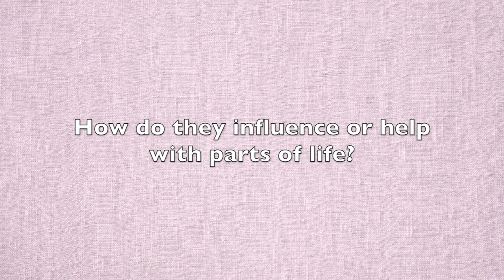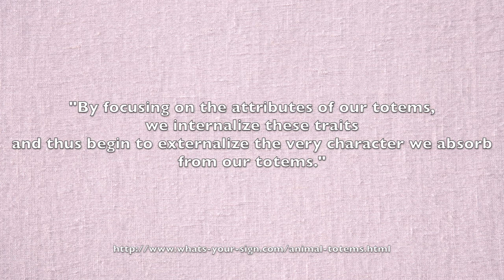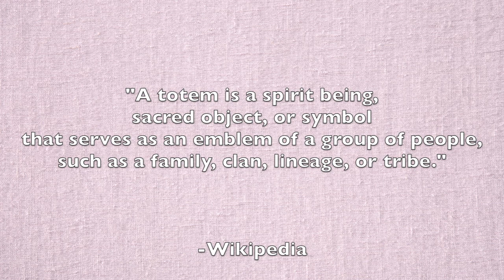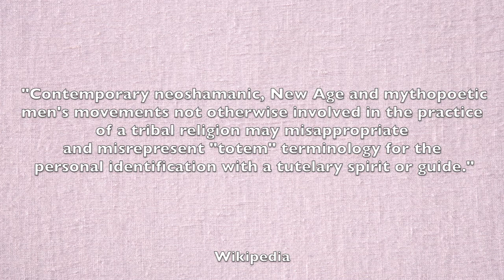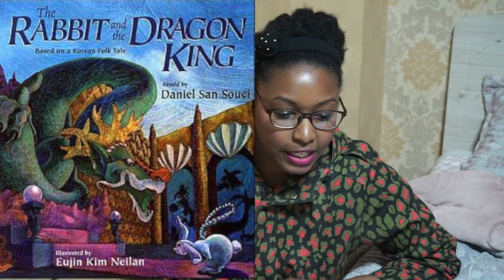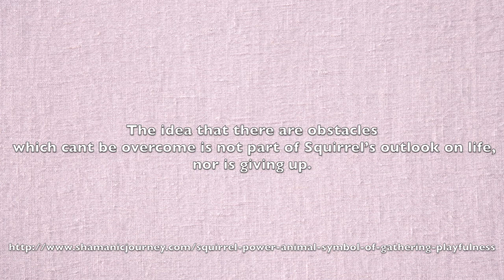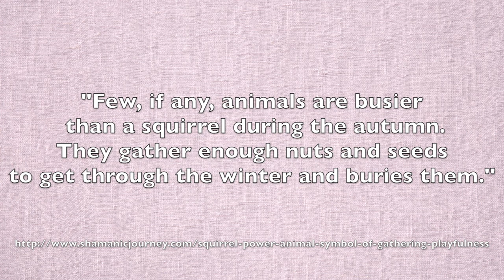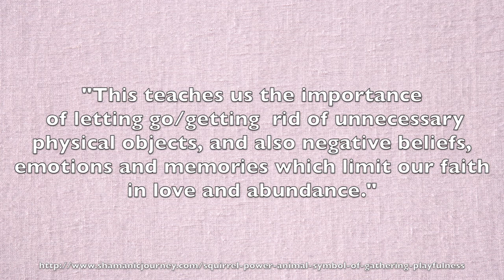[3.28] Totem Animals & Korean Animal Folklore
Let me share my totem animal with you and some fun Korean animal folklore!

This week's topic:

-Experience with totem animals
-How totem animals affect our lives
-Which animal best represents up